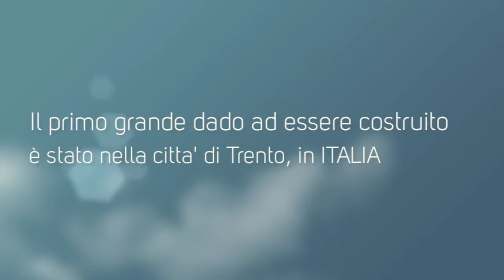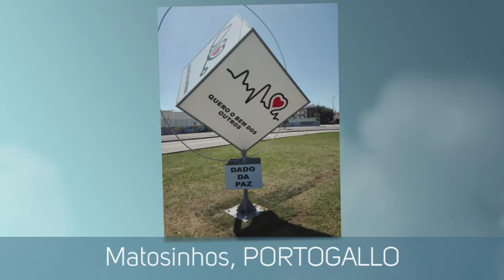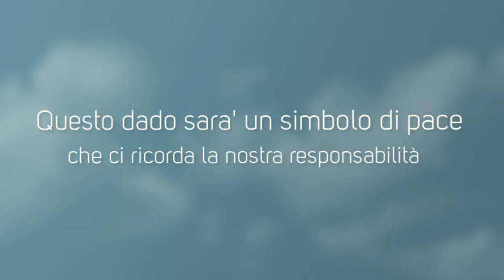LIVING PEACE: BIG Dice of Peace around the world (2)